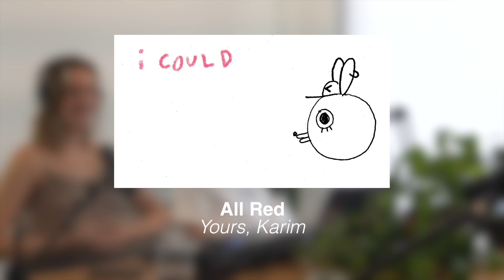Yours, Karim | Unsigned Berlin S3E3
In this episode of Unsigned Berlin, Sebastian and Mila talk to Caner Mican and Emmanuel Bakaba of Yours, Karim, about her recent release, “All Red”, the concept behind the band, Initiative Musik, and more!

For updates on their work, follow us on any platform or at their social media (linked below).

The podcast can be found on all social media and podcast streaming platforms.